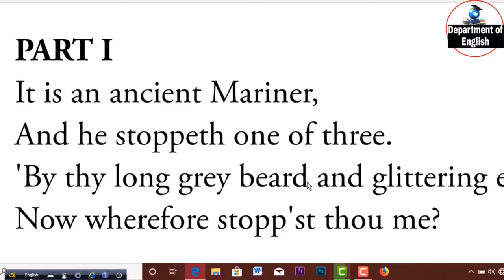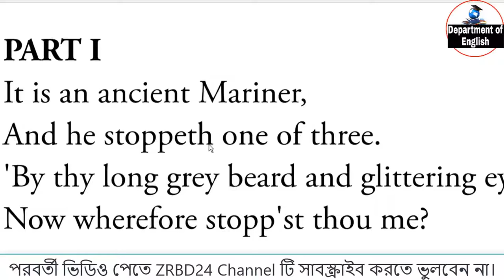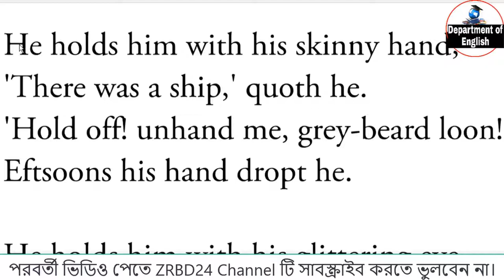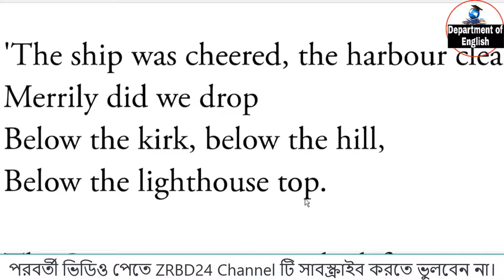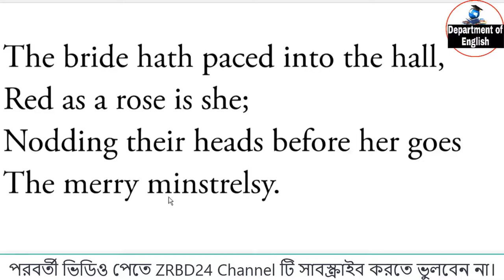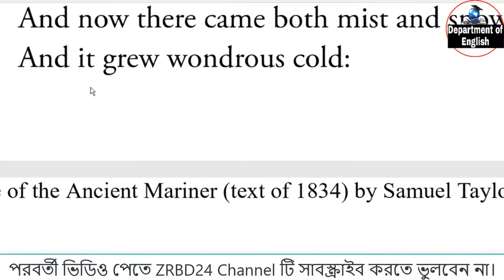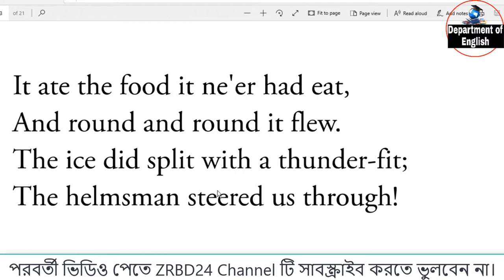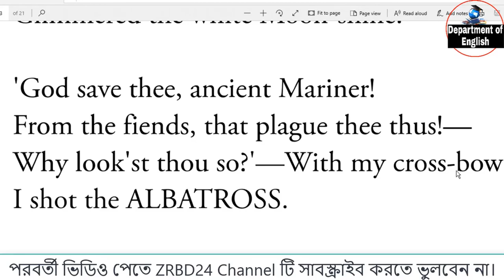The Rime of the Ancient Mariner By Samuel Taylor Coleridge _ Part-1 _ বাংলা লেকচর